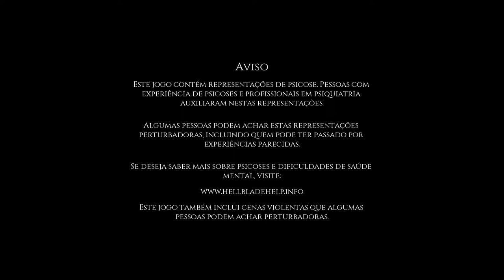Hellblade - Replay Pt3 On Xbox One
Hellblade: Senua's Sacrifice Replay Pt3